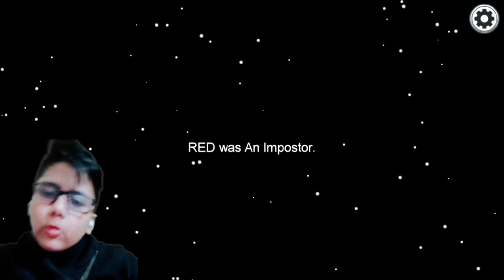!! Always Crewmate In Among Us !! Part 3 !! Finitz Gamer !!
soo hello guys welcome to description #!! Always Crewmate In Among Us !! Part 3 !! Finitz Gamer !!
is out now watch till end and please share as much asss possssiiibleee
BELOW]

THANNKS FOR WATCHING
BABYE 😀😀